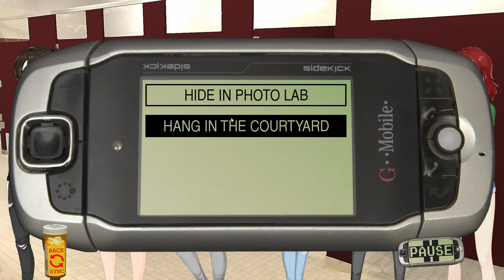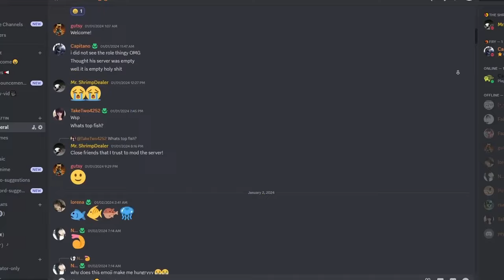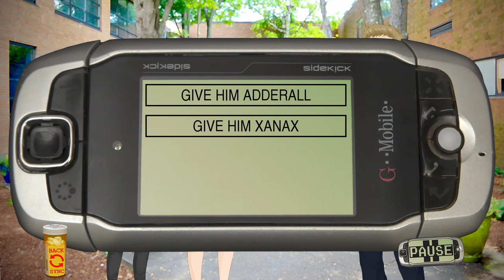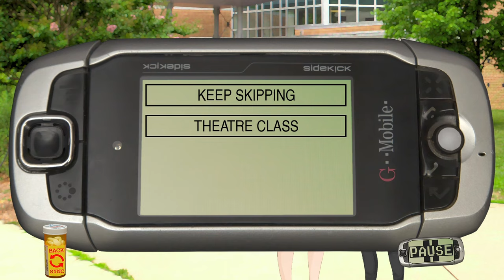THIS DATING SIM ENDING IS SO WEIRD | Class of 09' The Re-Up ENDING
CLASS OF 09 THE REUP ENDING!!! THEY ACTUAL ENDING. Thank you guys for showing so much love during this series♥ sorry it took so long:(

LOVE YALL❤